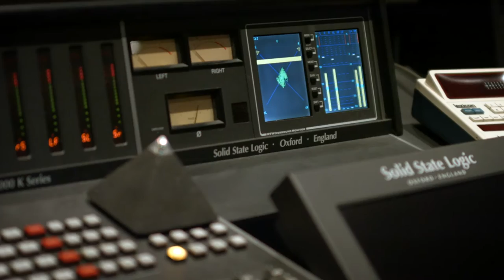Abbey Road Institute Paris - Needlz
Interview with music producer & beat maker Needlz when he came at Abbey Road Institute Paris for a seminar in November 2016.
Needlz’ professional credits include Brunos Mars, Drake, Busta Rhymes, 50 cent ...

Interview du producteur et beat maker américain Needlz lors de sa venue à Abbey Road Institute Paris pour un séminaire en Novembre 2016.
Needlz a collaboré avec des artistes comme Bruno Mars, 50 cent, Drake ...